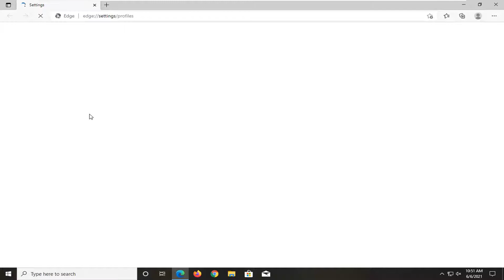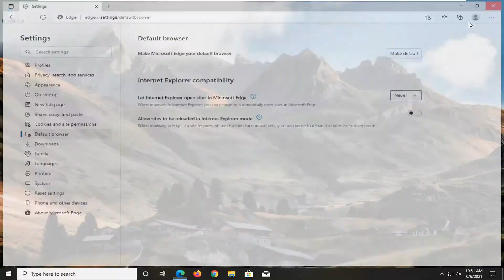Internet Explorer Forcibly Open Sites in Microsoft Edge FIX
If you want to stop Internet Explorer to forcibly open websites in Edge browser, continue to the tutorial above. After the release of Edge 87, Microsoft activated the "forced IE-to-Edge" action for all IE users, which means that any incompatible site with Internet Explorer will necessarily open in Microsoft Edge.